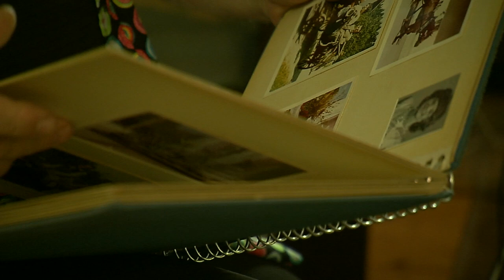STANE VIDMAR - ROŽE ZA MAMO